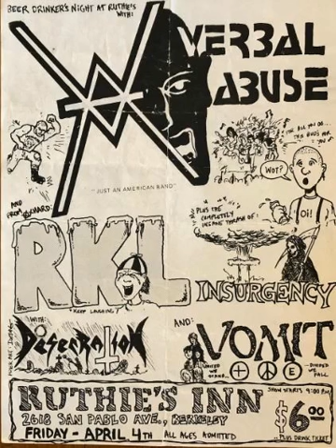RKL- Ruthie's Inn, Berkeley Ca. 4/4/86 xfer from band archive cassette R.K.L. Rich Kids on LSD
It's mediocre Monday everybody! Gotta love work stress. This show is definitely mediocre quality, but it is so funny. The flyer shows a Beer Drinker's Night promotion, where you get admission and a drink ticket for $6. It was pretty clear that the people around the recorder were pretty hammered- it was like listening to a party with RKL playing in the background.
Still awesome due to the rarity- from Barry Ward's archive.

Recorded by: ?
Equipment used: Nakamichi 680ZX and M-Audio Audiophile 2496 card